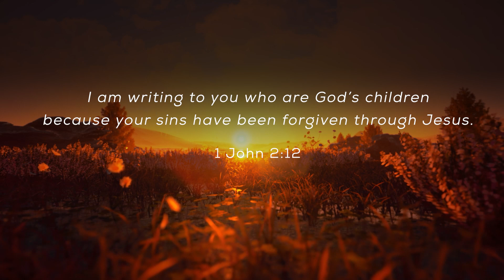July 12th: PRIVILEGE: Daily Devotional (Awake in the Dawn Podcast)